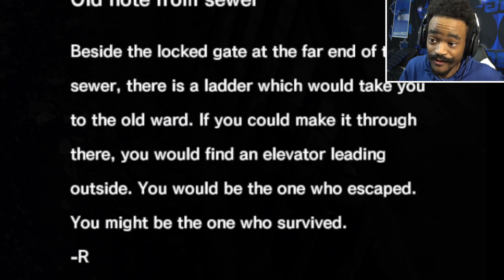The Evil Within | Chapter one: Playthrough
playing chapter one of the evil within playthrough!

~SG